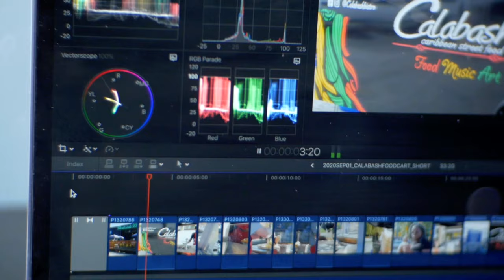Vancouver Photo & Video Production Company | Iron Balloon Productions (2021)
Iron Balloon Productions. We're a Vancouver based Photo & Video Production Company. Supporting artists, start ups, & growing businesses by providing professional and high-quality photo and video content. Sharing your passion

We bring “Light Bulb” moments to our clients – We mobilize ideas and find innovative, engaging and memorable ways to make their businesses stand out.

                    @  IronBalloonProductions